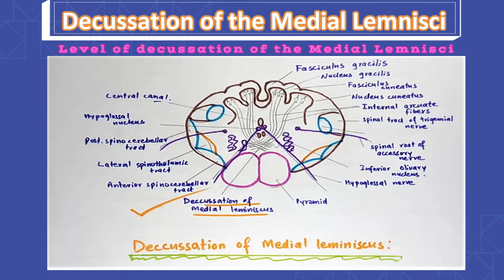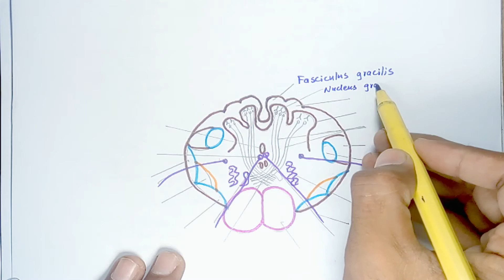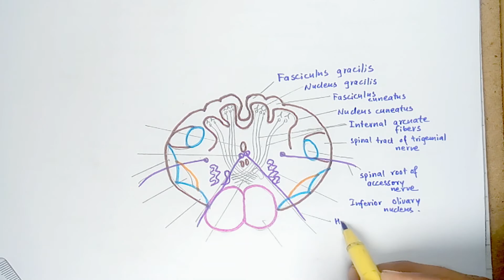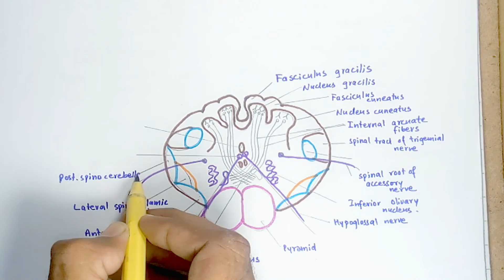Cross Section Of Decussation Of Medial Lemniscus | Drawing | How To Draw Medial Lemnicus Decussation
How to Draw Cross sectional Aspect Of Decussation of Medial Leminscus In Simple Way? The Decussation Of Medial Lemniscus Drawing With Easy Way.
The Labelled Diagram Of Cross Section Of Decussation Of Medial Lemniscus At The Level Of Medulla Oblongata.

Decussation Of Medial Lemniscus ;-
The medial lemniscus is a large ascending bundle of heavily myelinated axons that decussate in the brainstem in The Medulla Oblongata. Decussation of the lemniscus is a  cross over of axons from the gracile nucleus and cuneate nucleus.
Decussation Of Medial Lemniscus Is Also Called Sensory Decussation.
Because The fibres of this decussation are called the internal arcuate fibres and are found at the superior aspect of the closed medulla superior to the motor decussation.

All the Knowledge Regarding Medical Study.

How To Draw Stretch Reflex Arc ; Label Stretch Reflex Arc | Easy Diagram Of Reflex Arc | Medico Star
How to Draw A Typical Neuron Structure ? Draw & Label Structural Anatomy Of a Neuron | Medico Star.